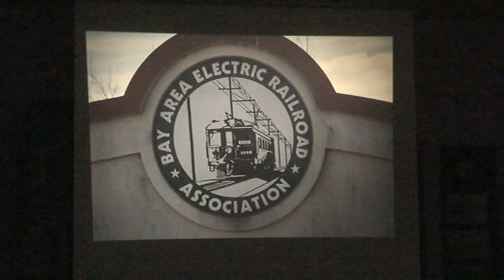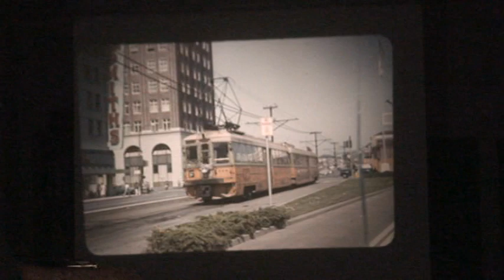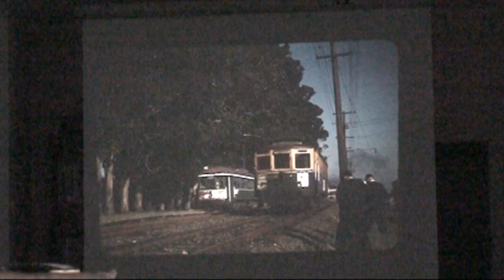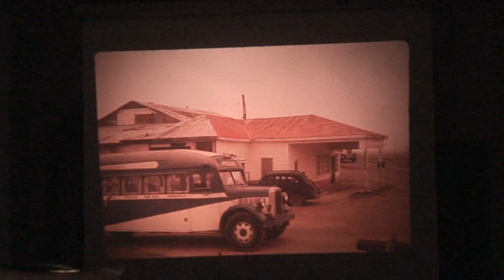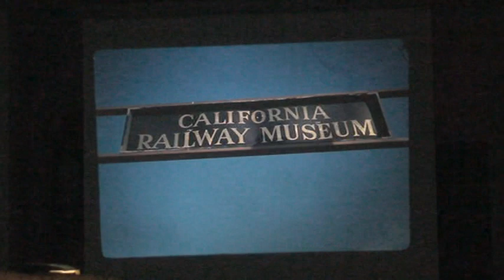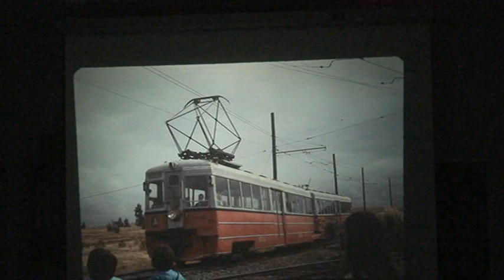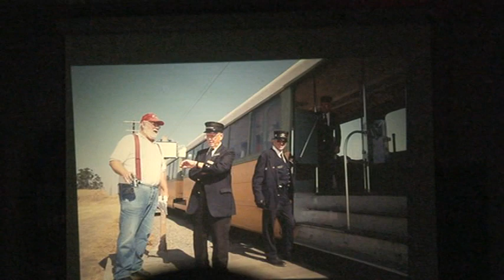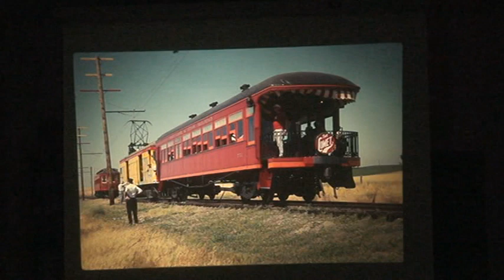History of the Bay Area Electric Railroad Association